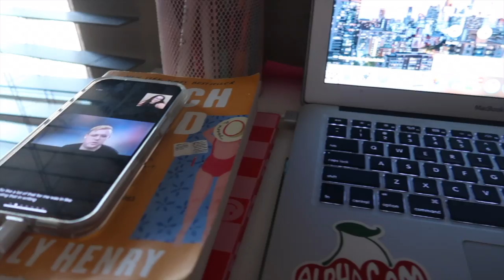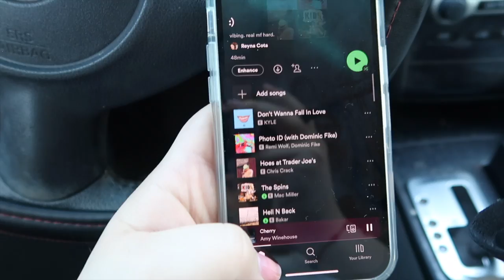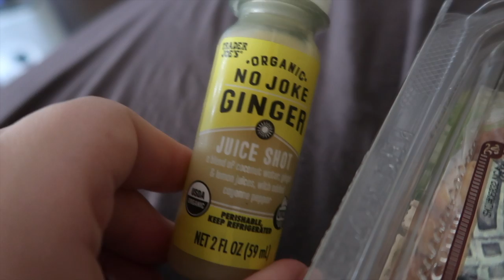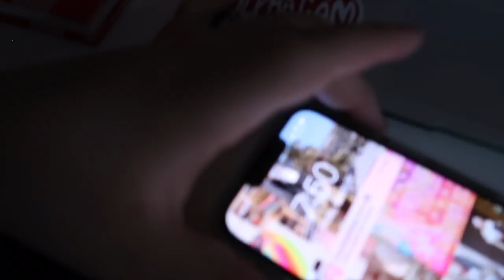College Day In My Life || Meetings + Running Errands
☞  Back with a lil vlog. Hope you enjoyed the vid! :)

  ☆ Currently Reading: Beach Read by Emily Henry

  ☆ about me:
age: 20
camera: canon g7x mark ii
editing software: Final Cut Pro

Quit - Cashmere Cat ft. Ariana Grande

☆ fit checkk:
Top: Etsy

☆ on my face:
Rare Beauty Concealer, REM Beauty Lip Stain Marker in “Popular” and “Full Out”, Elf Brow Gel

☆ FIRMOO:
The glasses I'm wearing in the video are prescription & from Firmoo!